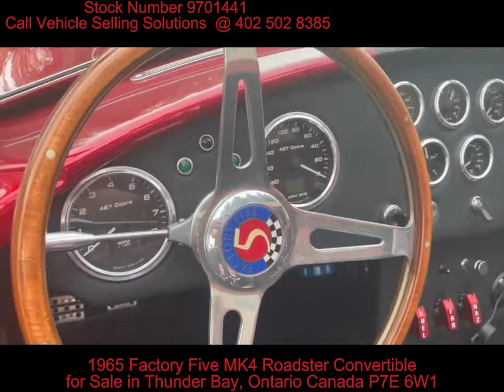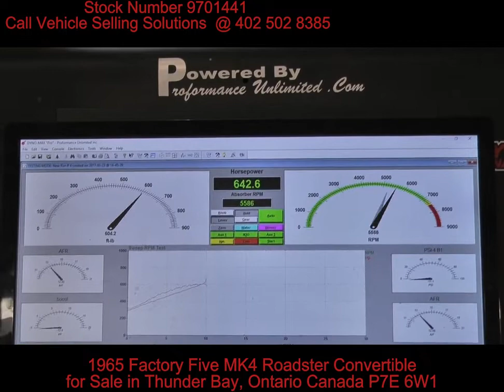Walk Around & Engine Build Explanation CHECK THIS OUT! 1965 Factory Five MK4 Roadster Convertible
1965 Factory Five MK4 Roadster Convertible
for Sale in Thunder Bay, Ontario Canada P7E 6W1

Vehicle Selling Solutions